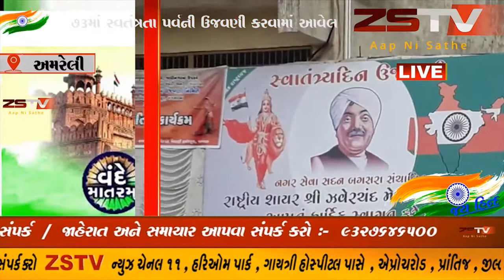બગસરા મેઘાણી હાઇસ્કુલ ખાતે તિરંગો લહેરાવી 73માં સ્વતંત્રતા પર્વની ઉજવણી કરવામાં આવેલ